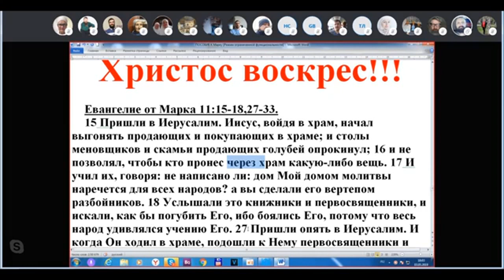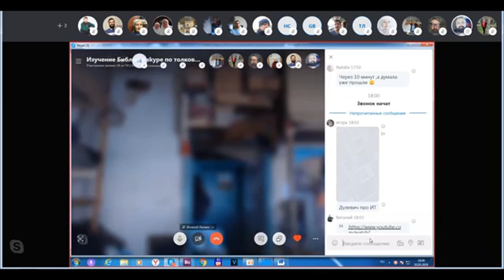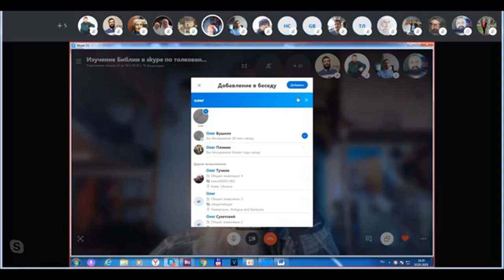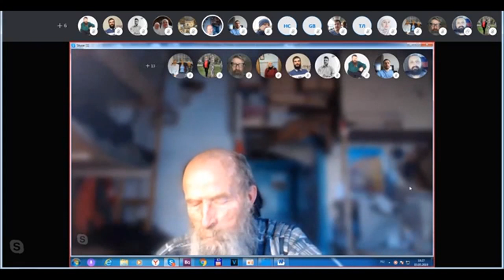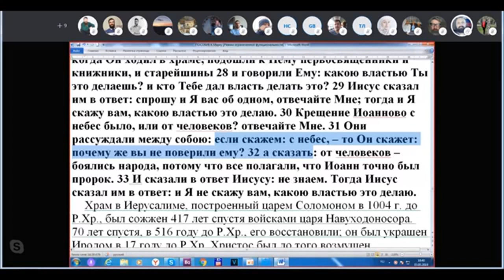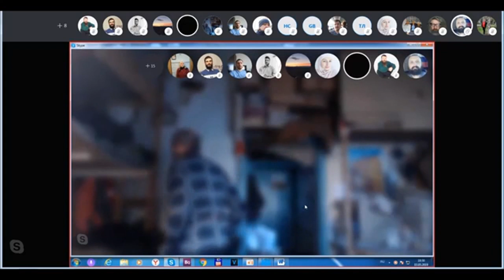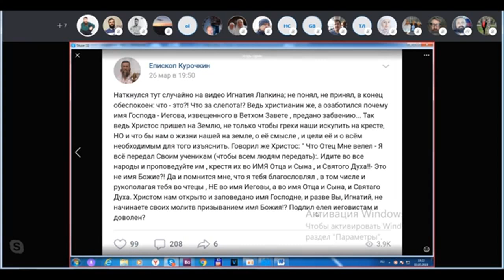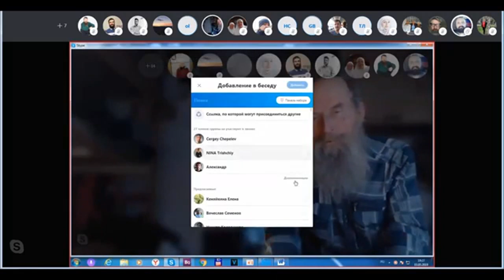ПОСОБИЕ ДЛЯ ИЗУЧЕНИЯ ЕВАНГЕЛИЯ ОТ МАРКА. 03. 05. 2019 г